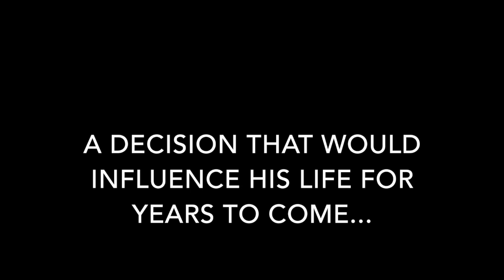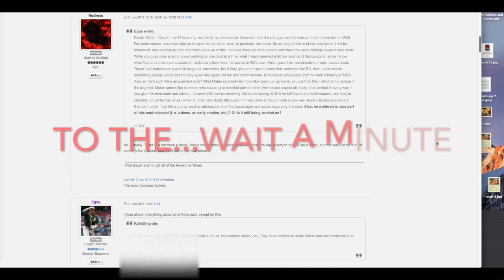Marble Blast 5 Year Community Tribute - Various Custom WRs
Five years ago, on May 22nd, 2014, 11-year old me made a decision that would become a critical part of my life. I can still remember my first moments as Buzzmusic took me under his wing for a game of multiplayer and whipped my ass on Ramp Matrix. Happy 5 year anniversary to you all! Through this community I have learned a lot about real life in a way I don't think many non-marble blasters can say they have from a video game community. We always take for granted how important it is to have a constant throughout the many formative stages of your life. All the important landmarks of my adolescence, friendships, travelling, romantic struggles, you name it -- I can hardly think of any one of these without associating it with a marble blast occurrence from the same time. Not to mention that this game has led me on the path to meeting three new friends in person, and hopefully more to come. I could never have imagined that any of those once random names on the screen would become the people who would one day be buying plane tickets to come stay at my house, or coming to one of the biggest concerts of my life, or chatting the night away with baseball statistics when I'm feeling down.

I can go on and on about what MB has meant to me and how it's more than just a video game, etc. etc. for the past 5 years but I should probably tell you all about the actual video. These are just nine custom level world records that I've gotten over the past year or so, and I was planning to make a Xeef-esque custom WR compilation. And part of the reason that it didn't come to fruition is due to what I'm about to say. Over the past few months, I've started to prioritize many of my music studies and other IRL encounters over something which, in reality, despite being so amazing, is just a game. I've started to realize that my real-life ambitions have left little room for the goals I pursue in MB. Now, this isn't goodbye by any means -- when the next tournament, world record rampage, etc. comes around I would love to take part. But for now, I plan to become less active in actual playing of the game, despite being a major part of interactions with the community. So I figured I should just upload what I currently have (including that monster path that cuts down 40 seconds on the last level). Enough said. Here's one of my final big projects dedicated to a mere online community that became something of a family. Enjoy!

Songs -- The Mighty Rio Grande -- This Will Destroy You (A's fans represent!)
Symphony X -- Revelation/Divus Pennae Ex Tragoedia